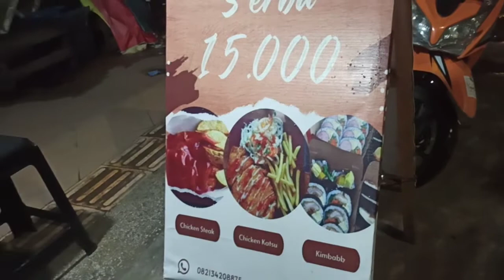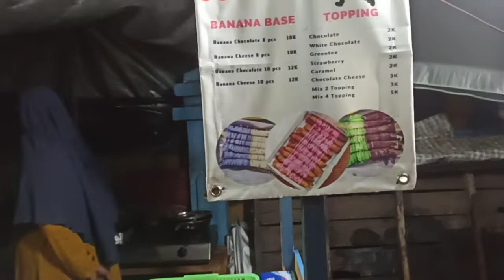malam minggu nang pasar kuto kalua tabalong kalimantan selatan